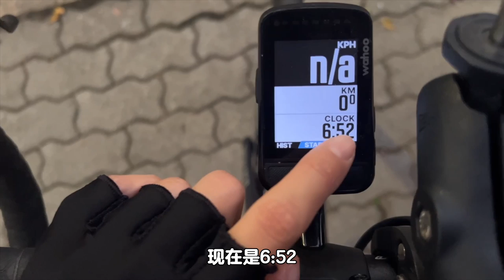这次真的是Cafe Ride!!! Wahoo Elemnt Bolt V2/Speedplay Comp 骑行产品全线使用分享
✿ Vlog相机【Sony a7c】

以上可能包含联盟链接，点击链接购买可以帮助我获得佣金，但不会对您增加任何额外费用，谢谢支持我的创作！

✿ 小红书@妮妮江ninijiang